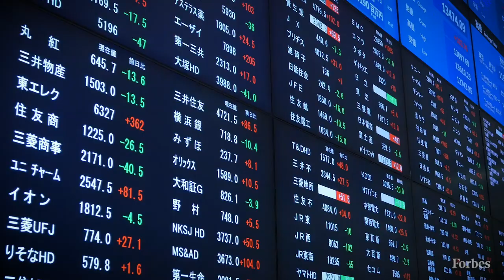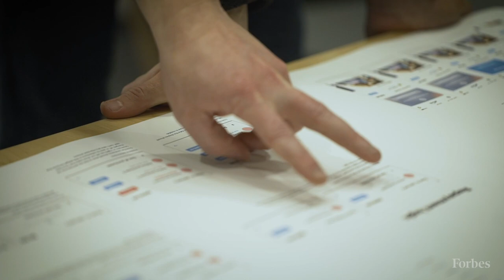Max Levchin: Affirm Is Like A Power Tool | Forbes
Max Levchin is changing the way people finance purchases with Affirm.